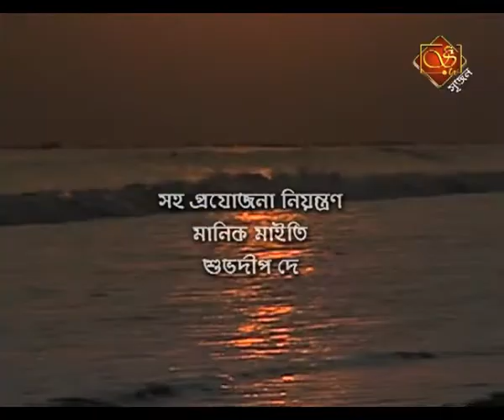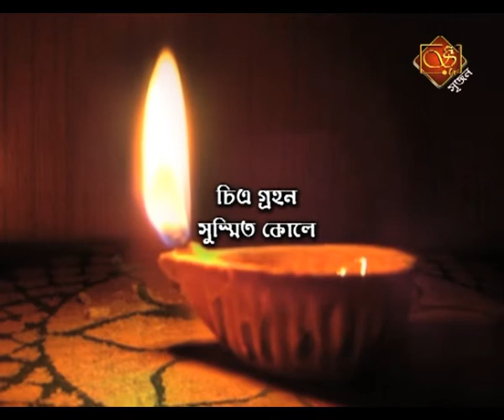Dr Leena Sarkar:: A Musical Journey of Srijan TV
Srijan TV
Address: B/48A/H/1, Joinuddin Mistry Lane Chetla, Kolkata, Pin – 700027